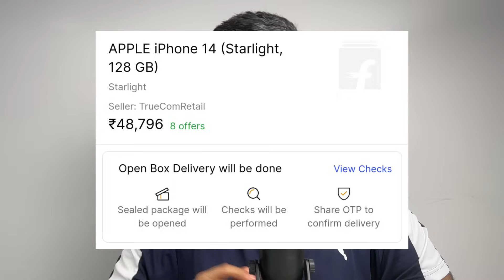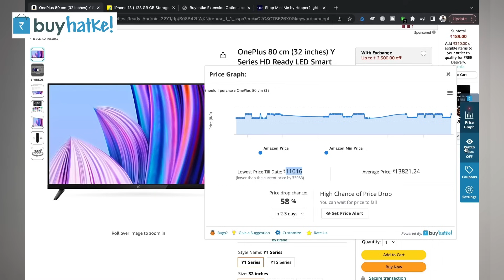Things to take care while taking iPhone 14, 13 delivery in BBD | Don't Panic | Video | Open Yourself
Samsung 25w charger at 900
Apple official charger : 1600
Super deal best product Spigen 35w gan 1100

iPhone 13 / 13 pro Best screen gaurd at value price
iPhone 13 / 13 pro 11d screen gaurd
iPhone 13 / 13 pro D+ screen gaurd

Prime membership
My picks for cases :
iPhone 13 high quality silicon case all colors
iPhone 13 Spigen armour case
iPhone 13 Shock proof carbon fibre case present in Video
iPhone 13 Transparent (FYI : Will turn yellowish gradually)
iPhone 13 heavy duty case (Very intresting)
iPhone 13 other cases

Mi Pocket powerbank
Ambrane 10k mah
iPhone 11 11d screen gaurd
iPhone 12 / 12 pro 11d screen gaurd
iPhone 12 mini screen gaurd

Apply Flipkart axis card and get discounts in BBD. Also get 1000 Gift card along with that

Amazon Links
iPhone 14
Oneplus 11R
iPhone 13
iPhone 14 pro
iPhone 14 pro max
iPhone 13 mini
Apple 20w adapter with 1 year Apple warranty

Macbook Air

iphone 13 price in big billion days, iphone 13 in bbd 2023, iphone 14 in big billion, best deals , iphone price prediction in 2023 big billion